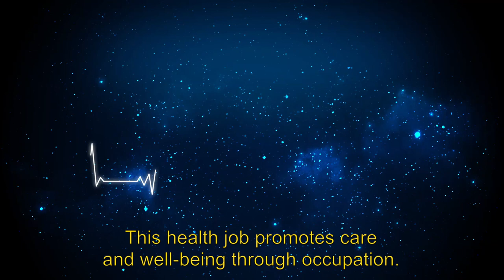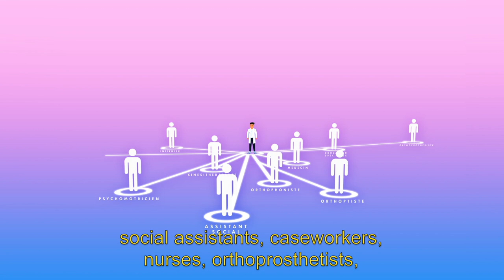Become an Occupational Therapist in Morocco | Motion Design (english subs)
In september 2017, the ISPITS of Rabat will open the first Occupational Therapy training of Morocco. The 3 years formation will be open to bachelors after an entrance exam, and will allow students to do many internships
With the support of the Health Ministry of Morocco, Handicap International and Gouvernement Princier of Monaco.